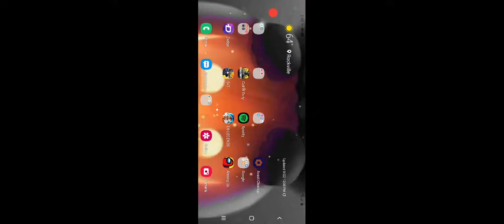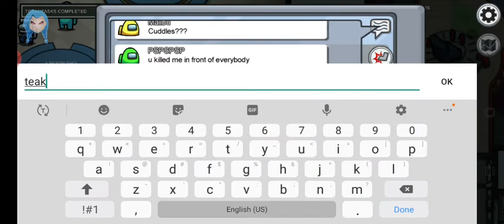Among Us Hacker (Perspective 1)